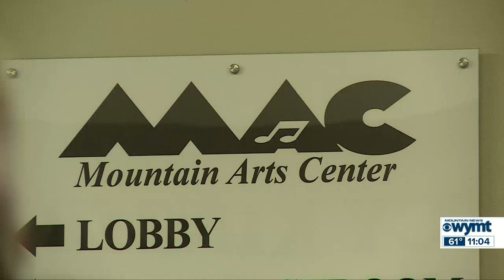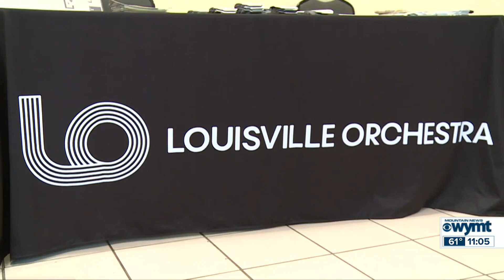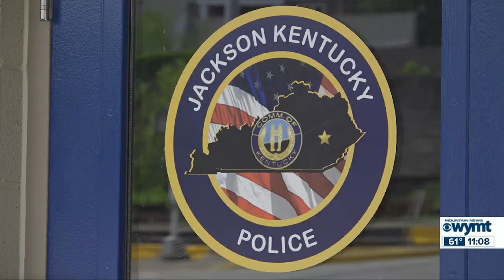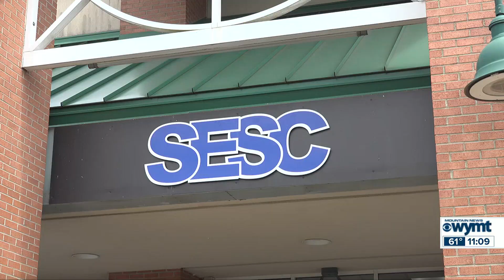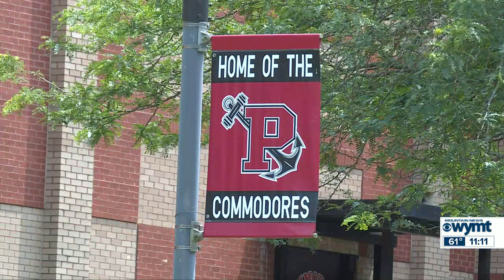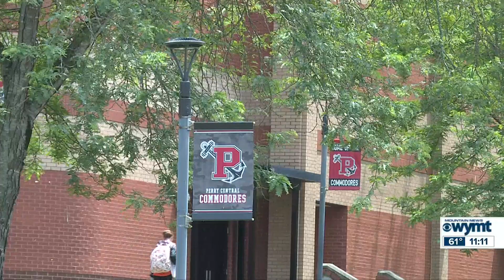Mountain News Top Stories at 11:00 p.m. - May 17, 2023